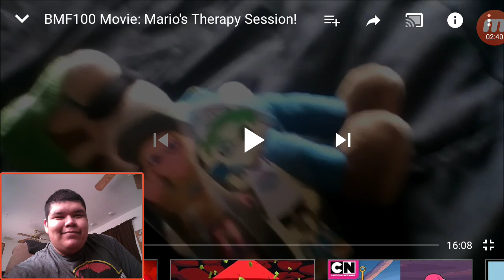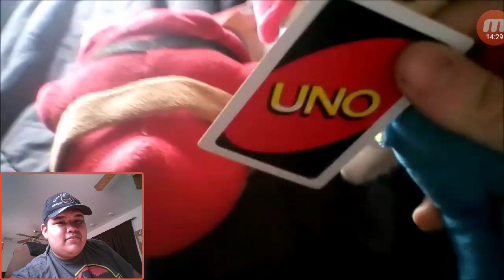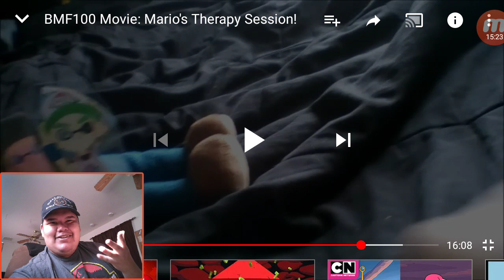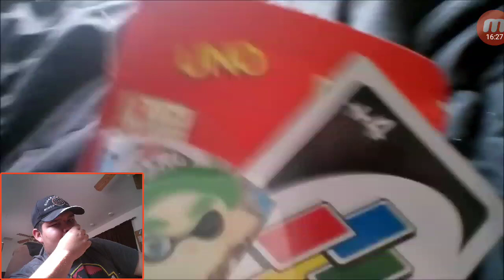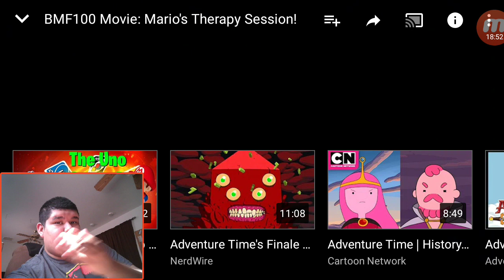badboy Reacts: BMF100 Movie: Mario's Therapy Session!